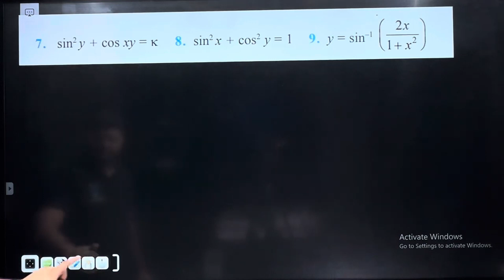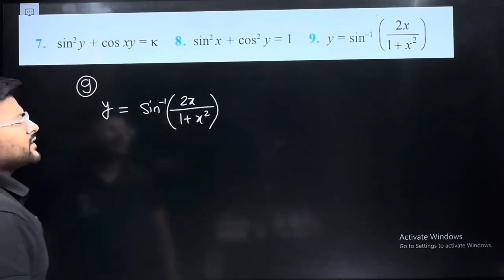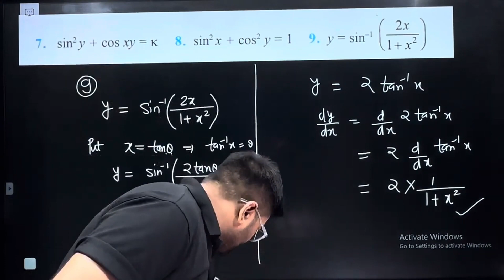9. y = sin-1 (2x/〖1+x〗^2 )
y = sin-1 (2x/〖1+x〗^2 )